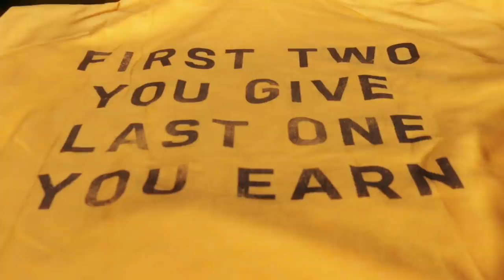Dwayne Johnson “La Roca” tiene su propia marca deportiva unboxing‬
Ustedes ya tienen su ropa para entrenar?